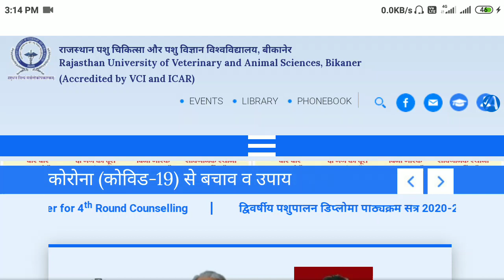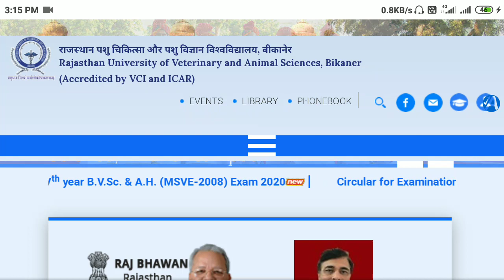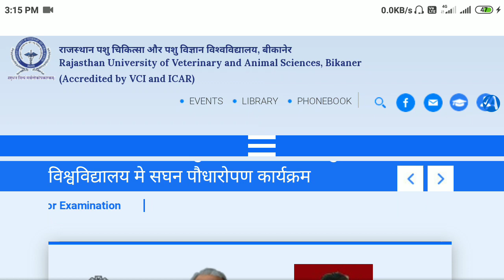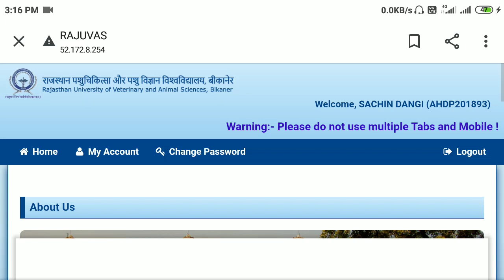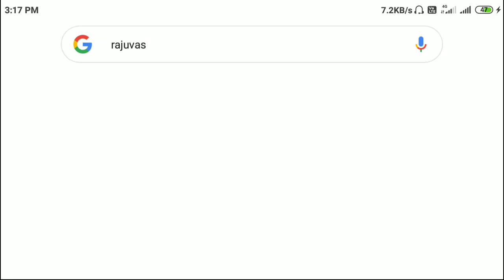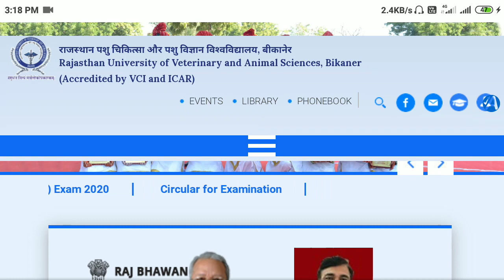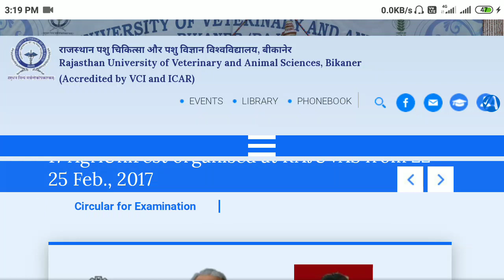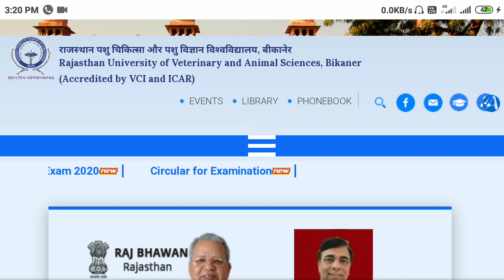AHDP Addmission 2020, AHDP Re-Counselling Information, Re Counselling में कॉलेज कैसे मिलता हैं